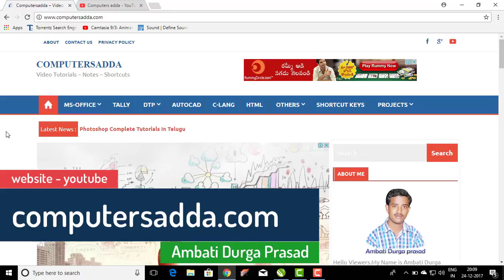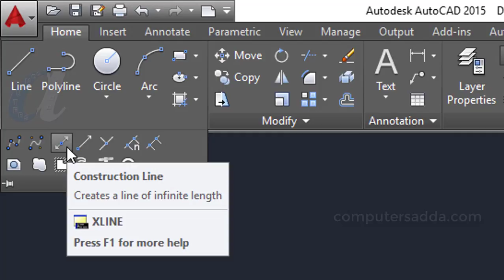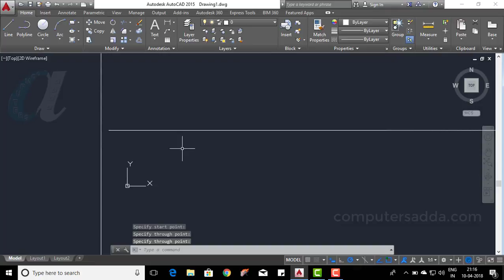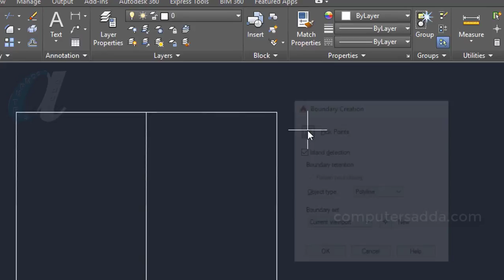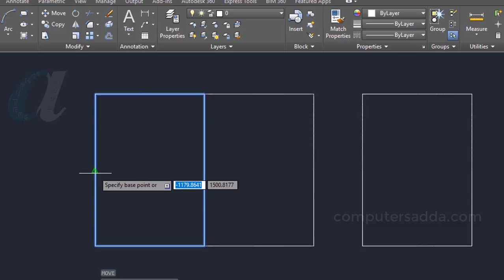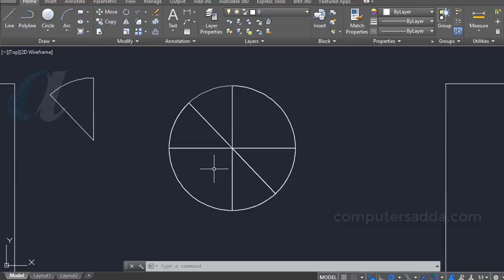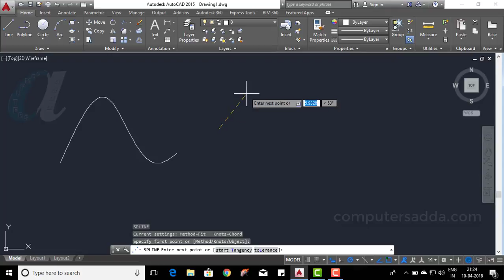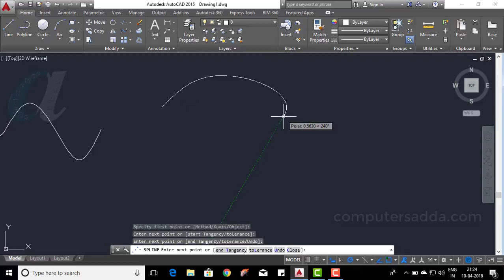AutoCAD Telugu Tutorials || #18 || Boundary, Blend Curves, Construction Line||computersadda.com